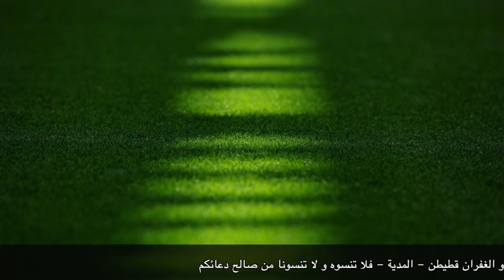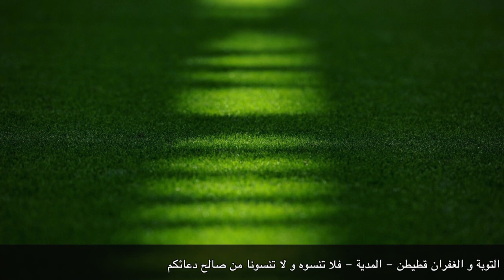صلاة التهجد لليوم الرابع لعبد الرزاق بلطرش رمضان 2015 + الدعاء